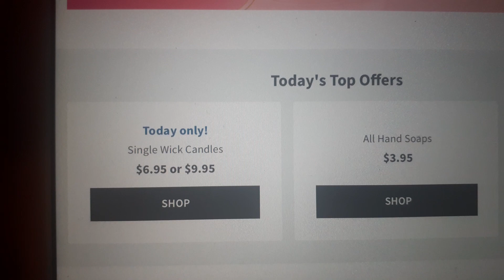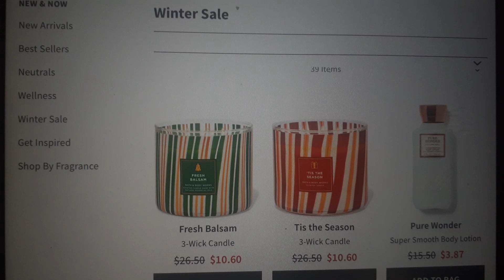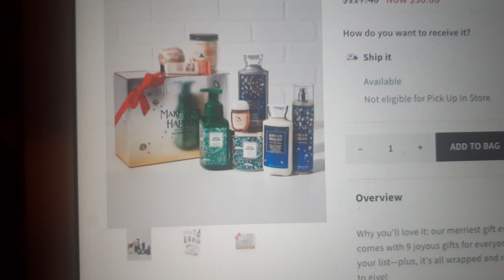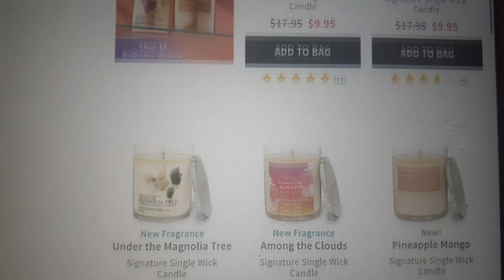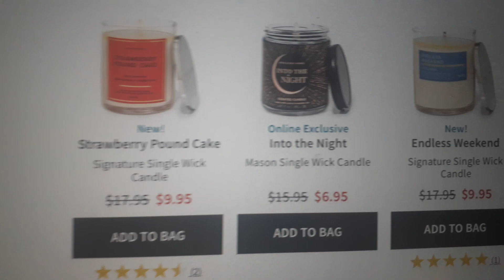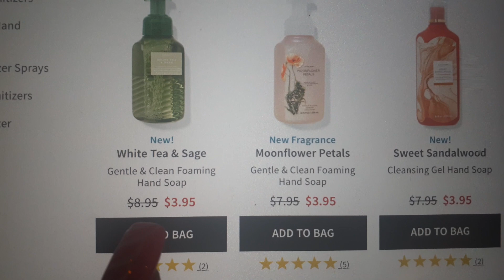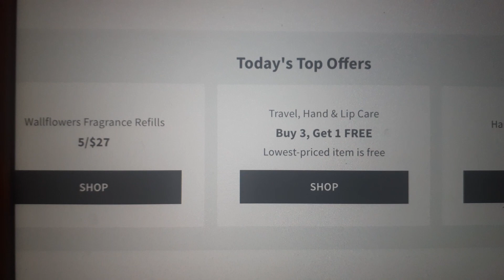$6.95 BATH & BODY WORK CANDLE SALE